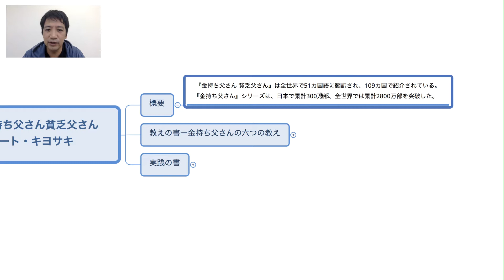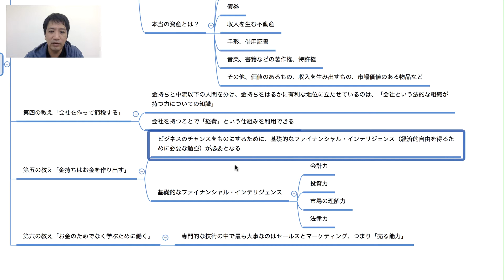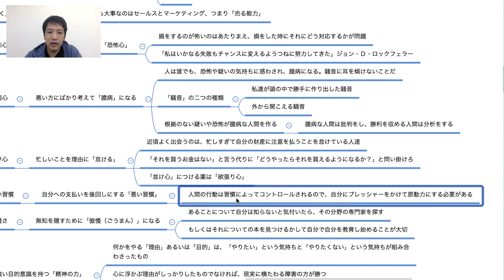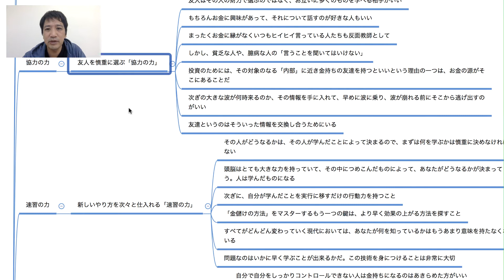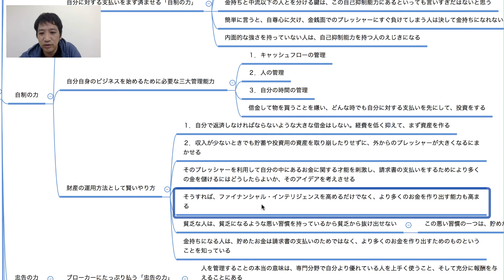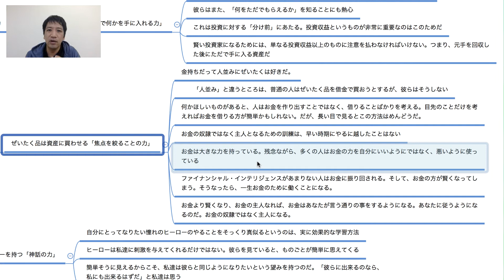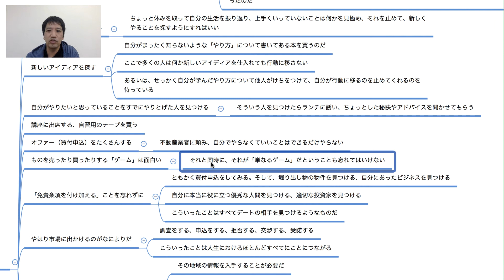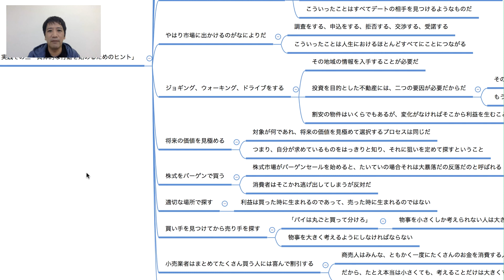【 まとめ 】 『 金持ち父さん貧乏父さん 』 を30分でわかりやすくゆっくり解説 （ ロバート・キヨサキ ）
起業家、経営者、コーチ、コンサル、セラピスト向け

「売れる仕組み作り」の無料WEBセミナー開催中

「売れる仕組み」ができた人は、
こんな結果が出ています。

などなど

さらに、
アフターコロナの時代に集客で困りたくない人は必見！

LINE友達追加で電子書籍も無料プレゼント。

『ビジネスのオンライン化＆集客の仕組みの教科書』

ーーー

ーーー

□最初に読むべき「お金」の基本図書
毎年多くの「お金」に関する本が出版され
,書店に並び、そして消えていきます。
そんな状況の中で、「金持ち父さんシリーズ」は
刊行から13年経った今でも変わらず多くの支持を得ています。

その第1作目である『金持ち父さん 貧乏父さん』は、
時代が変わっても古びない原理原則を示す「お金」の基本図書。
「目からウロコの連続でした! 」という声が絶えず寄せられ、
これまで数多の人々の「お金観」を変えてきました。

現在は日本やアメリカのみならず51ヶ国語に翻訳され、
109ヶ国で読まれています。

ーーー

マレーシア・クアラルンプール在住の
KL社長 こと 横山なおです。

「好きなことを仕事にする人」を増やしたいと思い

・好きなことでビジネスを成功させる方法
・インターネットを活用した売上アップ
・最新のインターネット集客成功事例
・経営の仕組み化・ビジネスの構築方法
・海外に移住する方法（海外経営）

などなど

毎日、
「好きなことを仕事にする」ための
役立つ・見逃せない動画を提供していきます。

「好きなことを仕事にする」
楽しい人生を手に入れられるようになればと思っています。